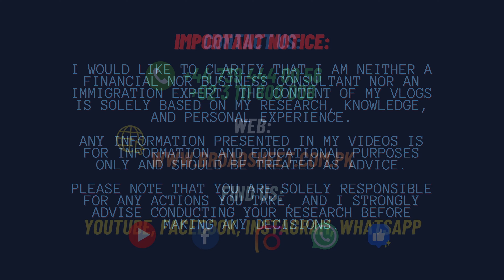UKVI Rejected Pakistani Banks and Bank Statements | Uk Sep Intake 2024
In this video, we delve into a critical issue affecting many Pakistani applicants in 2024: the UK Visa and Immigration (UKVI) department's rejection of Pakistani banks and bank statements. If you're planning to apply for a UK visa, understanding this situation is crucial.

🌟 Overview of the Issue
In 2024, the UKVI has implemented stringent measures, leading to the rejection of bank statements from several Pakistani banks. This has caused significant distress among visa applicants, impacting students, professionals, and families planning to travel to the UK.

🌟 Common Reasons for Rejections
We’ll break down the most common reasons for these rejections, including:

Bank Authenticity Issues: Why certain Pakistani banks are under scrutiny.
Document Verification: The importance of providing verifiable and authentic bank statements.
Compliance with UKVI Requirements: Understanding the specific financial documentation required by UKVI.
🌟 Implications for Applicants
Discover how these rejections are affecting Pakistani applicants:

Student Visas: The impact on Pakistani students planning to study in the UK.
Work and Family Visas: How professionals and families are being affected.
Financial Preparedness: Steps to ensure your financial documentation meets UKVI standards.
🌟 Solutions and Alternatives
We’ll provide practical advice and solutions to navigate this challenging situation:

Choosing the Right Bank: Recommendations for Pakistani banks with a better track record with UKVI.
Proper Documentation: Tips on preparing and presenting your financial documents.
Seeking Professional Help: When to consult immigration advisors or legal experts.
🌟 Real Stories and Testimonials
Hear from individuals who have faced similar challenges and how they successfully overcame them. Their stories provide valuable insights and hope for those currently navigating the visa application process.

Join the conversation in the comments below and share your experiences and tips.

Major Naseer Haider Cheema ®
Chief Executive Officer
Broad Sheet Pakistan
MBA (IT), M.Phil. (HRM), MS (Info Sys), MS (IS)
IT, HR, Freelancing, Immigration Expert